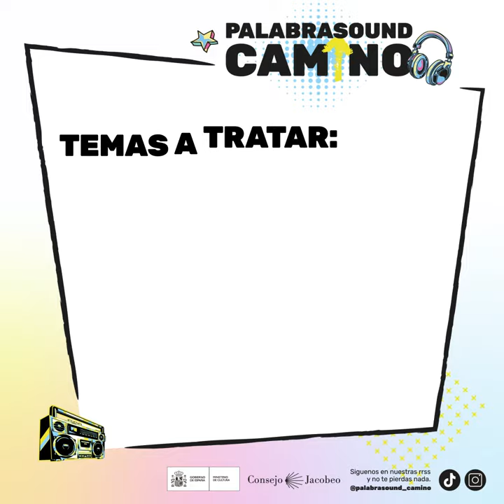Explicación concurso PALABRASound-Camino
Vídeo explicativo con  los pasos a seguir para participar en el concurso PALABRASound-Camino